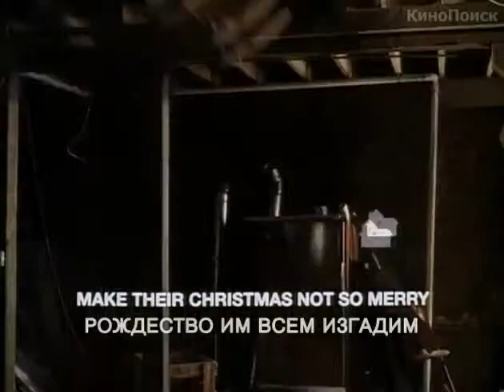Один дома 2: Затерянный в Нью-Йорке